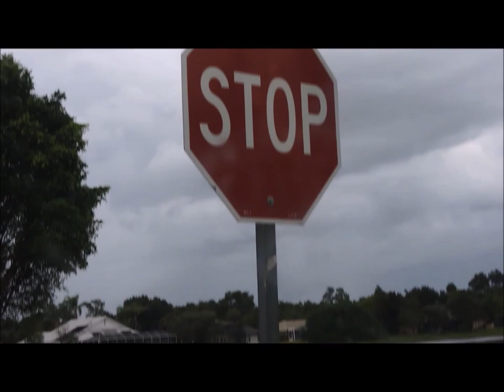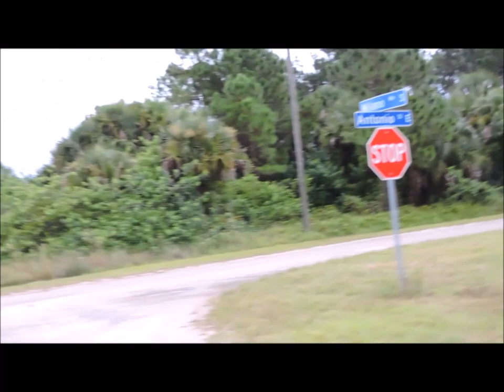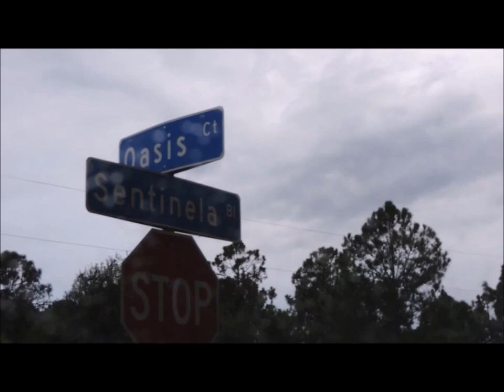COMO COMPRAR Y VENDER LOTES EN SW FL